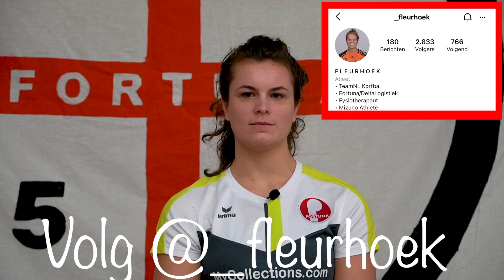MATCHDAY met FLEUR HOEK!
Vanavond speelt Fortuna/Delta Logistiek tegen TOP/Litta. Wat weet Fleur Hoek van haar komende tegenstander?